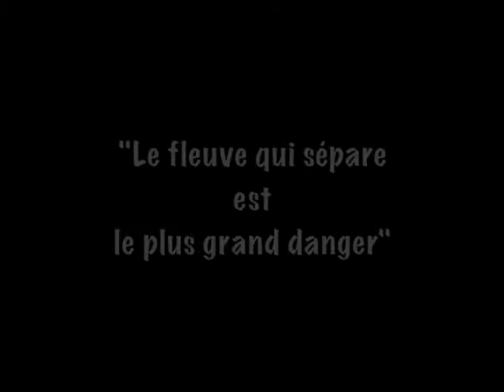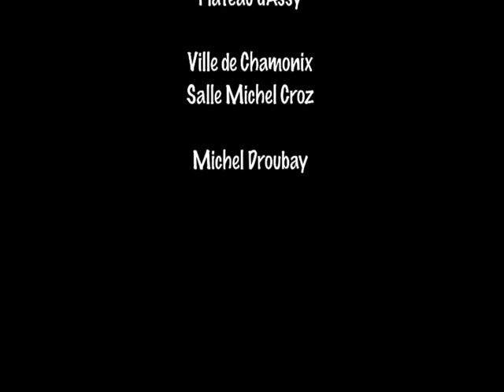" LE FLEUVE QUI SÉPARE EST LE PLUS GRAND DANGER " CELLULE 10 © THEAMARIEROBERT CRÉATIONS VIDÉOS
En hommage à ma fille, la danseuse Isabelle AIME
Les textes sont des extraits de mon livre «  L’Urgence d’Aimer » - pour commander le livre : uniquement sur mon

Le spectacle cosmopoétique LE FLEUVE a été imaginé et mis en scène sur la péniche Dolphin’Blues pour être présenté au FESTIVAL d’AVIGNON en 1993. Sa créatrice, poète et chorégraphe, Marie ROBERT, en est aussi l’interprète avec sa fille Isabelle AIME. Mère et fille ont réalisé ensemble plusieurs oeuvres dans le cadre de leur compagnie DES ACTES POUR LA VIE. Ce spectacle est composé en puzzle, avec une suite harmonique de 17 cellules poétiques associant le texte parlé, chanté, dialogué, avec la musique, la danse, le chant, les percussions, l’art plastique. « Le fleuve qui sépare est le plus grand danger » en est le dixième tableau.
LE FLEUVE a été joué de nombreuses fois dans le cadre authentique des rives du Rhône et pour un public chaleureux et ravi. La vidéo de ce spectacle a été réalisée ultérieurement à Chamonix et pendant une résidence au Village Vacances Guébriant sur le Plateau d’Assy face au Mont-Blanc en Haute Savoie.

« HARMONISER, PARTAGER, EXPRIMER ET CÉLÉBRER le SOUFFLE DE LA VIE, l’ÉNERGIE qui circule entre TOUT CE QUI EST CREATION, l’ÉNERGIE DE L'EAU qui a mémorisé toutes les informations de la SOURCE, de la conception, de la révélation, de l’expression de la VIE, l’eau qui fait sens et qui relie le COSMOS à la TERRE MÈRE INTÉRIEURE DU VIVANT »